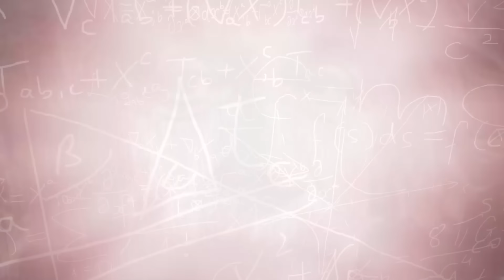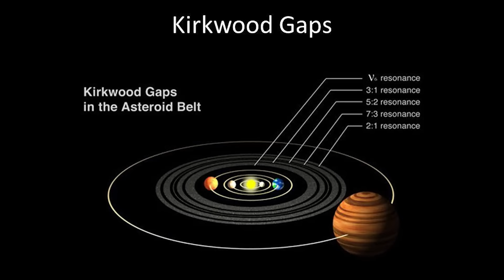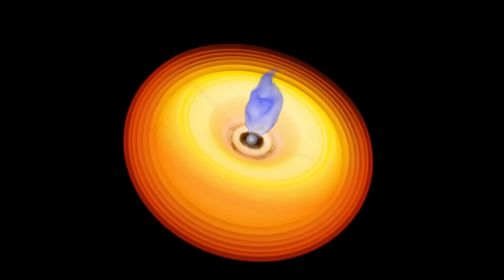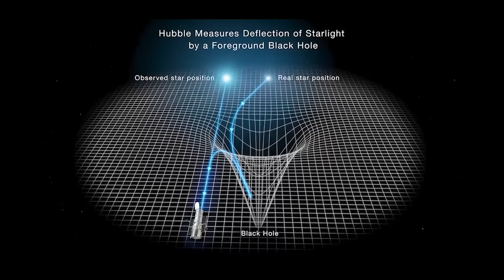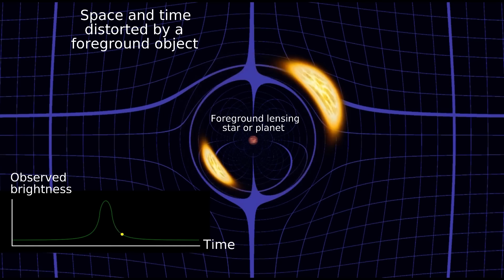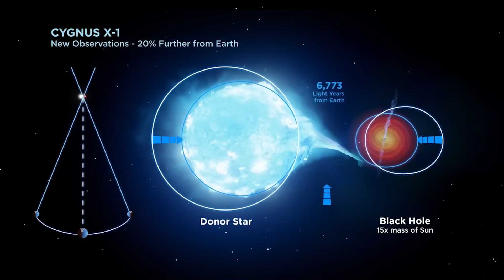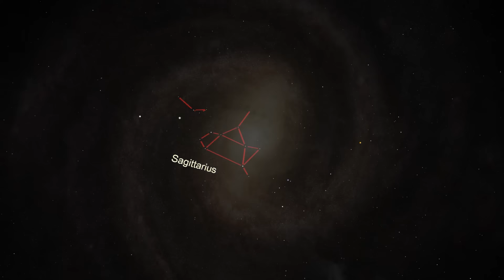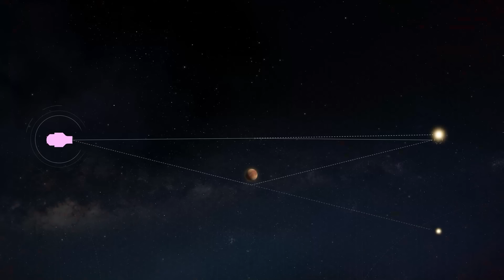Kozmosun Canavarlarına Yolculuk Gizemli Kara Deliğin Keşfine Gidin | Uzay Belgeseli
🌍 Astrofizikçiler, çoğu zaman esrarengiz ama bir o kadar da olağanüstü gök cisimleriyle dolu Evren'in işleyişini anlamaya çalışarak sürekli bir cevap arayışı içindeler. Eğer parlak yıldızlar uzun zamandır araştırmacıların ve astronomi meraklılarının tekelindeyse, bugün meraklıların zihnini meşgul eden tek şey olmaktan çok uzaklar. Kara delikler, hem tuhaflıkları hem de yıkıcı yetenekleri nedeniyle muhtemelen evrendeki en büyüleyici nesnelerdir.

🔥 Hatırlatma olarak, videolar PAZAR günleri saat 18:00'de yayınlanmaktadır.

💥 Kara delik, kozmik canavarlar:
- Peki böyle kozmik bir fenomen nasıl ortaya çıkabilir? Bilim insanları, primordial olarak bilinen bazı kara deliklerin, evrenin erken dönemlerindeki Büyük Patlama'dan kısa bir süre sonra ortaya çıktığına inanıyor. Bazı galaksilerde keşfedilen süper kütleli kara delikler, ev sahibi galaksiyle aynı anda yaratıldıklarını düşünmemizi sağlıyor.
Kara deliklerin bir başka kategorisi de büyük bir yıldızın kendi üzerine çökerek bir süpernovaya yol açması sonucu ölmesi olabilir. Eğer bir kara delik sıfır yer kaplıyorsa, çok büyük bir kütleye sahiptir. Bu kütle, bir zamanlar bir yıldıza ait olan kütlenin büyük bir kısmını temsil eder. Elbette, oburlar olarak kara delikler çevrelerindeki maddeyi yuttukça daha da büyük kütleli hale gelirler. Geri dönüşü olmayan bölge, yani olay ufku, kara delikle birlikte giderek büyür.
Evrende kara deliklerin varlığı başka bir düşünceye yol açabilir. Yollarına çıkan her şeyi yutuyorlarsa, gerçek bir tehlikeyi temsil edebilirler mi? Ama her şeyden önce, onlardan çok var mı? Yoksa oldukça nadir görülen anomaliler mi?

Aklınızda kesinlikle bir soru var. Kara delikler görünmezse, onları yine de tanımlayabilir miyiz? Cevap evet!
Bir yandan, bilim insanları daha önce açıklanan teknikler sayesinde onları inceleyebildiler, ancak diğer yandan 2019'da bir görüntü ortaya çıktı. Event Horizon Teleskobu'nun uluslararası ekibi, iki yıllık veri işleme ve on yıldan fazla süren çalışmanın ardından, bir kara deliğin ilk fotoğrafını ortaya çıkardı. Bu fotoğraf, Dünya'dan 55 milyon ışık yılı uzaklıkta bulunan M87 galaksisinin kalbinde yer alan süper kütleli kara delik M87'nin çok uzun taban çizgisi interferometrisi ile çekildi. Bu devasa nesnenin gölgesine karşılık gelen bir ışık halkasıyla çevrili siyah bir disk keşfedebiliyoruz. Kütlesi 6,5 milyar güneş kütlesine eşdeğerdir ve olay ufkunun çapı 254 astronomik birim olarak tahmin edilmektedir, yani Dünya ve Güneş'e olan uzaklığın 254 katı!
Şimdi bu garip nesnenin yapısını ortaya çıkarmak için ona daha yakından bakalım. Bir kara delik bir dış olay ufku, ikinci bir iç olay ufku ve tekilliğinden oluşur.
Olay ufku kara deliğin ağzının etrafındaki sınırı işaret eder. Bir parçacık bu ufuk çizgisine girer girmez tuzağa düşer ve yok olmaya mahkum olur. Mesafe ne olursa olsun bu bölgede kütleçekimi sabittir. Bununla birlikte, kara delik tarafından çekilen maddenin olay ufkunda sektiği olur. Daha sonra madde, bir ışık jetleri yağmuru eşliğinde dışarıya doğru yansıtılır.
Tekillik kara deliğin iç bölgesini temsil eder. Burası nesnenin ezici kütlesinin kaldığı yerdir. Tekillik tamamen gizlidir ve kara deliğin kütlesinin uzay-zamanda yoğunlaştığı eşsiz noktaya karşılık gelir.

🎬 Bugün programda:
- 00:00 - Giriş
- 02:25 - Güneş sistemimizi geçmek
- 10:42 - Kara delik nedir?
- 11:25 - Kara deliklerin var olduğunu nasıl biliyoruz?
- 13:29 - Bir kara delik neye benzer?
- 15:56 - Kara delikler nasıl oluşur?
- 17:37 - Evrende kaç tane kara delik var?
- 20:20 - Dünya'ya en yakın kara delik
- 23:05 - Haydut bir kara delik
- 25:12 - Cygnus X-1
- 27:25 - Eğik bir kara delik
- 32:29 - En küçük kara delikler
- 36:02 - Sagittarius A*
- 39:18 - Kurşun atan bir kara delik
- 41:46 - Komşu bir galaksideki en nadir kara delik
- 45:29 - Henize 2-10
- 47:46 - En hızlı dönen kara delik
- 51:57 - Yamyam bir kara delik
- 55:15 - Orta ağırlıkta kara delikler
- 58:04 - İki kara delik arasında bir çarpışma mı?
- 01:00:12 - En parlak kara delik
- 01:03:03 - Bilinen en eski kara delik
- 01:06:10 - En büyük kara delikler
- 01:09:22 - GNz7q, "Kayıp Halka
- 01:12:45 - Bir kara deliğin merkezinde ne olur?
- 01:14:12 - Ya içine girseydik?